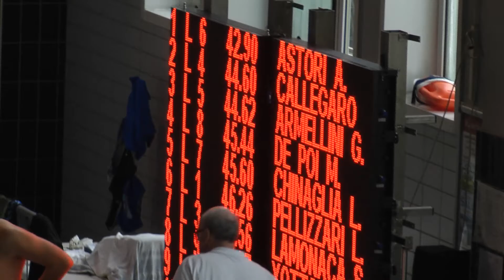Franco 50RA Vicenza 20 11 2016